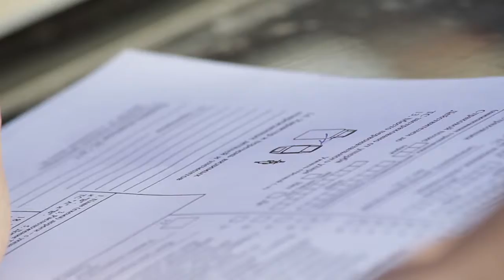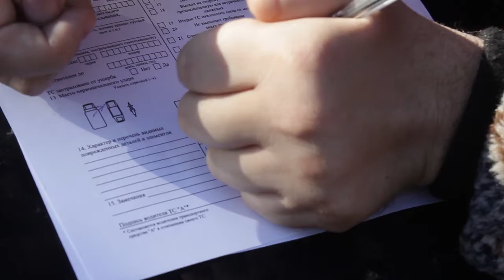Изменение в Европротоколе